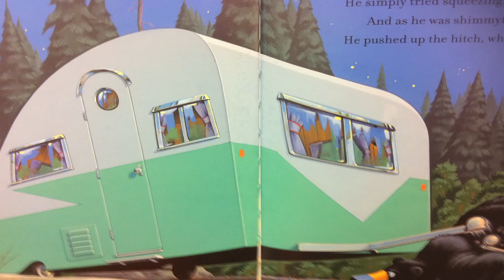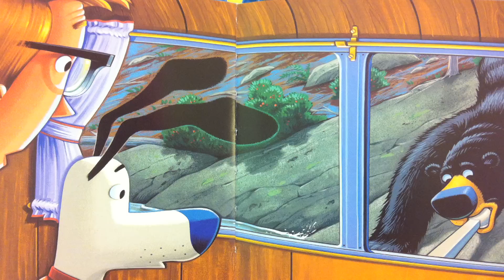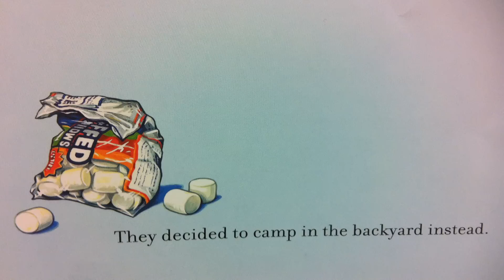Sanford Storytime - Camping Spree With Mr. Magee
Read by the Principal of St. Thomas School. Book written by Chris Van Dusen